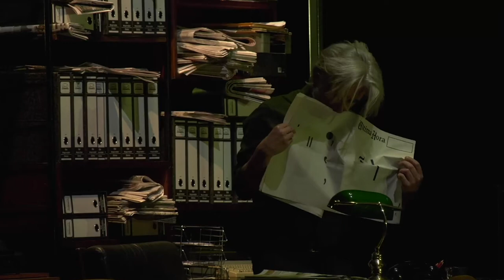It's Showtime - EP64 - parte 2 - Miguel Guilherme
Miguel Guilherme estudou Antropologia, na Faculdade de Letras da Universidade de Lisboa. Tendo deixado o curso em prol do teatro, iniciou a sua carreira no Teatro da Comuna, destacando-se na peça O Dragão, de Eugène Schwartz, com João Mota. Nos anos seguintes trabalhou com João Lourenço, no Teatro Aberto, e Mário Feliciano, no Teatro São Luiz. Em 1987 inicia uma colaboração regular com o Teatro da Cornucópia, sob a direcção de Luís Miguel Cintra. Foi ainda dirigido por José Wallenstein, Fernanda Lapa, Adriano Luz, António Pires, Ricardo Pais e António Feio. Representou William Shakespeare, Samuel Beckett, Botho Strauss, Bertolt Brecht, Edward Bond, Luigi Pirandello, entre muitos outros.

Como encenador estreou-se em Perversões, de David Mamet, ao lado de José Pedro Gomes, para o Clube Estefânia. A esta primeira experiência, seguem-se Desastres, a partir de uma colagem de textos de Ionesco, Samuel Beckett e Philip Dick, no Teatro da Cornucópia; À Espera de Godot, de Samuel Beckett, no Teatro da Comuna; Vai Ver Se Chove, adaptado de Georges Courteline, novamente na Cornucópia.

Na televisão participou em telefilmes de Paulo Rocha, Luís Filipe Costa e Edgar Pêra, trabalhou com Herman José em Humor de Perdição (1987), Herman Enciclopédia (1997) e Herman 98 (1998) e Herman 99 (1999); integrou o elenco de séries como Conta-me como Foi (RTP - 2007, 2008 e 2009), Bocage[3] de Fernando Vendrell, que protagonizou (RTP - 2006), O Fura-Vidas (SIC - 1999) ou Sai da Minha Vida (SIC - 1996).

Participou em Redenção, uma minissérie da TVI, com cerca de 4 episódios, onde interpreta o papel de Luís. Também actua na série cómica Último a Sair, em exibição na RTP 1 onde interpreta um apresentador de televisão. Assinou contrato de exclusividade com a TVI, por 3 anos, e em breve estará no elenco de Violeta, a novela de Tozé Martinho, que substituirá novela em Setembro. Desde 2014, faz parte do elenco do programa de humor Melhor do que Falecer, na TVI, escrito e protagonizado por Ricardo Araújo Pereira.

No cinema salienta, como um dos seus primeiros trabalhos, o filme Filha da Mãe, de João Canijo, em 1990. No mesmo ano trabalhou com Manoel de Oliveira em Non ou a Vã Glória de Mandar, realizador que também o dirigiu em A Divina Comédia, que protagonizou (1991), Vale Abraão (1993), A Caixa (1994), Palavra e Utopia (2000) e O Quinto Império (2004). Trabalhou ainda em filmes de Jorge Silva Melo, Fernando Lopes (1993 - O Fio do Horizonte, 2002 - O Delfim e 2004 - Lá Fora), José Fonseca e Costa (1996 - Cinco Dias, Cinco Noites e 2003 - O Fascínio), António-Pedro Vasconcelos, Jorge Cramez, Solveig Nordlund (2002 - Aparelho Voador a Baixa Altitude), Fernando Matos Silva, Paulo Rocha, Manuel Mozos (1999 - … Quando Troveja), entre outros. Participou em Alice, de Marco Martins (2005), no remake de O Pátio das Cantigas e ainda no filme português mais recente "O Leão da Estrela".

Na rádio co-apresentou, com Nuno Artur Silva, o programa História Devida na Antena 1/RDP, baseado num modelo criado por Paul Auster, nos EUA.

Em Setembro de 2017, regressa à TVI, na novela A Herdeira, onde deu vida à personagem Sancho Villalobos.